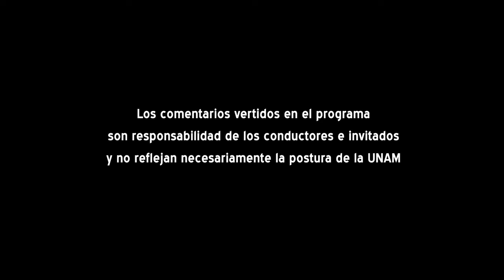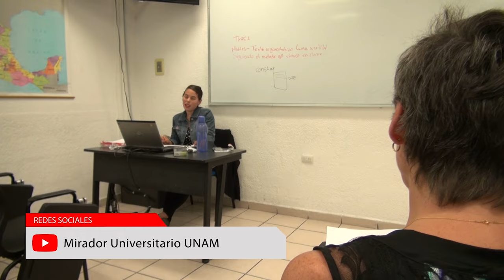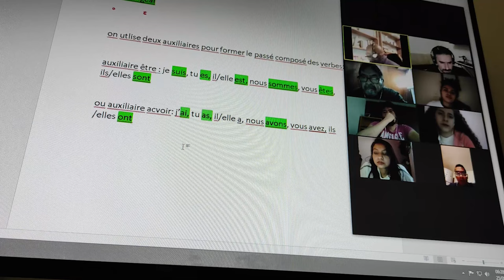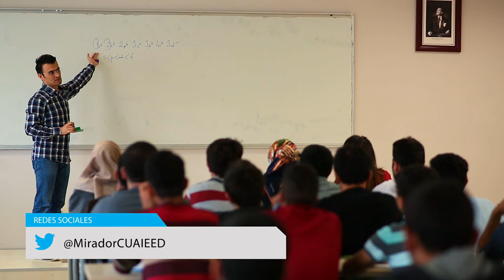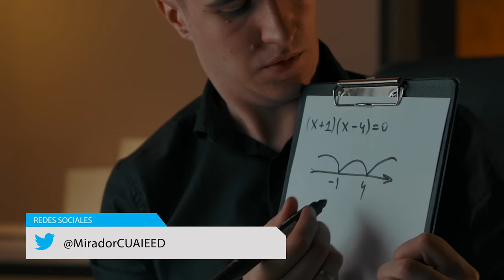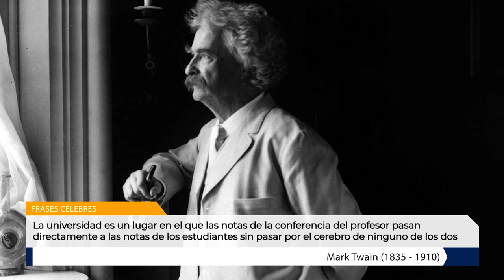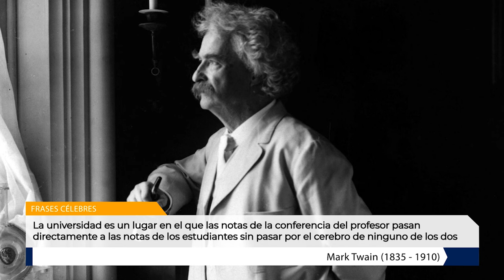05.- El método de “aula invertida” y su aplicación en educación universitaria | Temporada 4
Les presentamos el quinto programa: “El método de “aula invertida” y su aplicación en educación universitaria" de la Serie "Tertulia de Educación Universitaria Temporada 4". Producción de Mirador Universitario de la CUAIEED, transmitido en 2022.

SINOPSIS: Se comentará en qué consiste el “aula invertida” y sus implicaciones educativas en las universidades.

Transmitido el 05 de Febrero 2022 por TVUNAM y 10 de Febrero 2022 por Canal 22.1

Participantes: Dra. Claudia García Llampallas, Dra. Sara Loreli Díaz Martínez, Mtra. Indira Ochoa Carrasco

Productor General: Julio César Pérez Navarro
Postproducción: Mario A. Pereda Sánchez
Diseño Original de imagen: Jacqueline Garrido C.